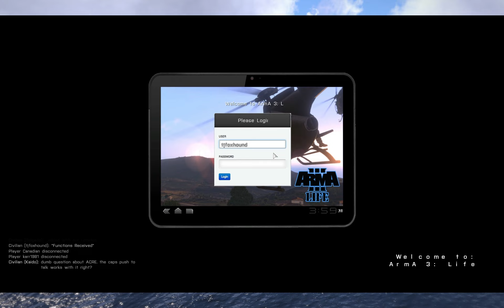Let's Play - Arma 3 Life - Episode 01 - Beta Beginnings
I was accepted into the Beta for Arma 3 Life. This is the first time the server went live. There isn't a whole lot to do yet as this is just mostly for testing and checking for bugs in what they have added so far. There will be lots more on this series as more gets released.

*ARMA 3 LIFE IS STILL IN BETA*
There is a lot that still needs to be added in and this in no way represents the finished product.

Music & Vocals

Intro/Outro Music:
Brexain